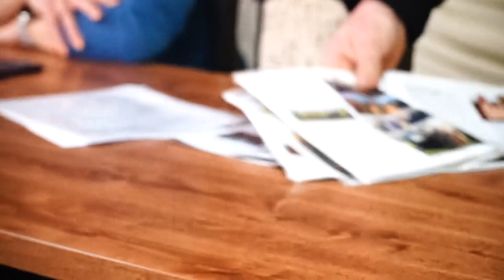Tu też nie chcą kurników - Spotkanie w Kodniu